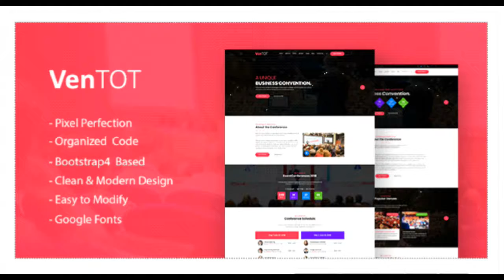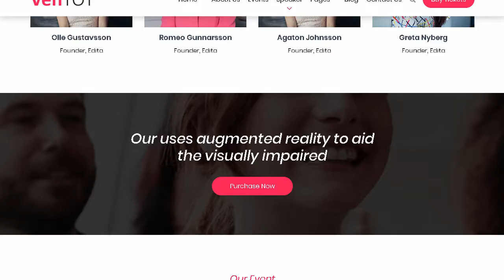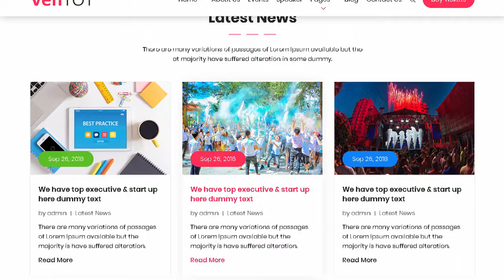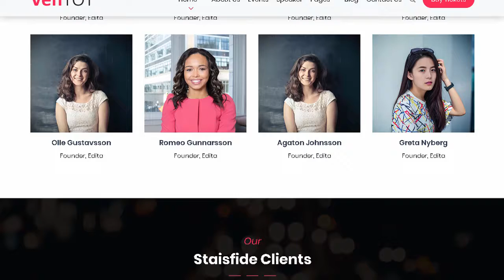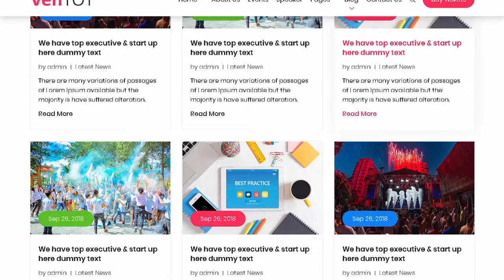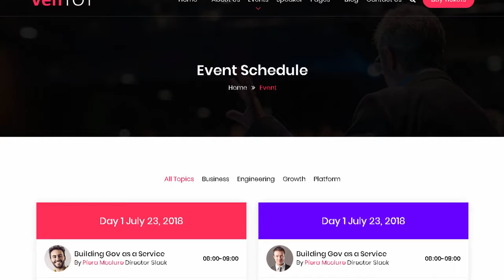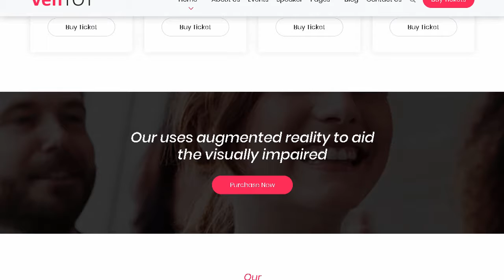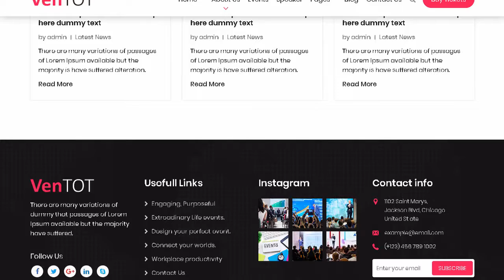VenToT - Conference Ticket Seminar & Event HTML Template | Themeforest Templates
Download VenToT - Conference Ticket Seminar &amp; Event HTML Template | Themeforest

OR

VenToT is a clean and elegant and modern design that allows you to build a stunning website for Conference. Seminar &amp; Event. 19 Html files are well organized and named accordingly so it&rsquo;s very easy to change any and all of the design. It&rsquo;s all that you looking for your Conference. Seminar &amp; Even Website.You can easily edit the HTML file and make necessary adjustments. Easily customizable widget areas. ready to create the template you desire with the help of our custom widgets. Refine layout adapts to your needs and helps present your content in the most compelling way. You can customize it very easy to fit your business needs.

Key Features:

2 Home Pages.

17 Inner Pages.

Valid Bootlint Bootstrap.

Bootstrap v4

Fully responsive.

Scrolling Down To Up.

OWL Carousel Use.

Free Updates.

Google font.

Standerd custom code Created.

Features Overview:

Responsive Layout Design:

What ever you are using the device your site will run as it should be. This template is fully responsive layout for all type of devices.

Valid HTML Files :

VenToT template coded with beautiful and clean codes! Some powerful HTML files 100% valid W3 web standards.

Awesome Blog Pages :

Blogging very important! We designed beautiful blog page templates and single blog styles for your news and updates..

Pages Included:

Two Home Page

One About Us Page

Two Event Page

Two Portfolio Page

Three Blog Pages

Nine Other Page

CSS and JavaScripts Libraries

Bootstrap v.4x

Jquery

Owl Carousel

Etc

Documentation.

24/7 Support

Note: Live preview images are not included in the final download. These are only for example purpose.

Support Facility:

Please send us your product presale query. after sales developer support request. customization project and any other queries to our dedicated support